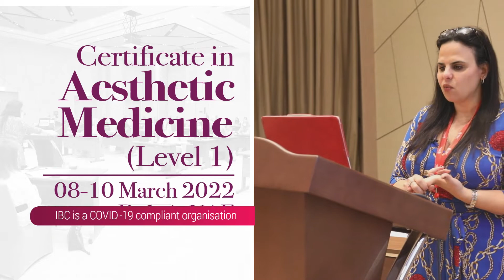Certificate in Aesthetic Medicine (Level 1) | 8-10 Mar 2022 | Dubai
We provide education and hands-on training and disseminate leading edge information gathered from advances around the world to our members and course delegates
Register Now!
Course Highlights,
✔ American certification
✔ International faculty
✔ Real-time practice sessions
✔ Extensive Hands-on training
✔ CME credit hours offered
This 3-day course will enable you to handle,
- Botulinum Toxin Type A indications & techniques
- Lasers and IPL
- Skin Filler indication & technique
- Skin Conditioning Protocols
- Chemical peeling
- Dealing with complications
For registration & more info,